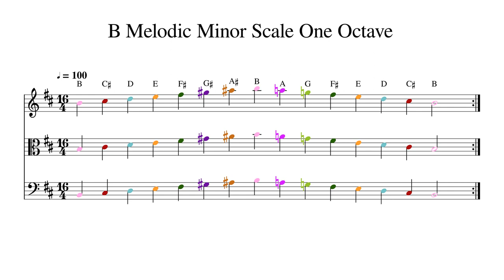B Melodic Minor Scale One Octave at 100bpm Backing Track Color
Play or sing along. This track features double bass, cello, viola and violin playing B Melodic Minor Scale One Octave at 100bpm. Sheet music is provided on G treble clef, C alto clef and F bass clef.